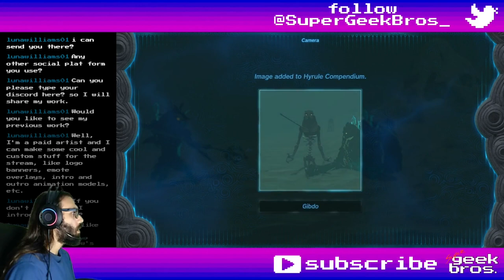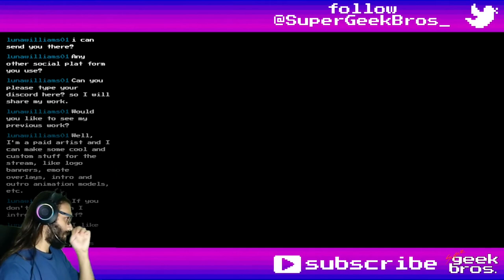No Vai's Land! Zelda: TotK | part 76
In this video we'll check what we can around Kara Kara Bazzar then cross the blinding sand shroud to get to a deserted desert town.

If you need to find something, here's what happened in this video:
00:00 - start

Story, Quests and some Mini-Games:
37:07 Riju of Gerudo Town - start

Shrines, Lightroots, Chasms, Caves, Towers and Temples:
09:02 Mayatat Shrine: A Sliding Device - Gerudo Desert (Kara Kara Bazaar)
10:31 chest - Arrow x10
12:11 Kara Kara Bazaar Well - Gerudo Desert
12:19 Oasis Source - Gerudo Desert (Kara Kara Bazaar)
26:39 Soryotanog Shrine: Buried Light - Gerudo Desert (Gerudo Town)
27:20 chest - Small Key
31:15 chest - Arrow x10

00:05 Gerudo Spear
18:05 Gibdo Bone
23:07 Sand-Seal-Statue equipment (Sand-Seal Statue + anything)
23:56 Desk equipment (Desk + anything)
28:15 Mirror equipment (Mirror + anything)

Collectibles (Koroks, Bubbulfrogs and Hudson Signs):
02:34 Korok №169 - Kara Kara Bazaar
19:31 №170 - between Desert Rift and Gerudo Town

12:49 Bubbulfrog №66 - Oasis Source

16:49 Gibdo

Random comments, interesting dialogues, places, fails and epicnesses:
01:04 Kara Kara Bazaar lighthouse
03:11 an ice guy is still here
04:48 Voe Caravan Squad
11:26 dog chest - Bomb Flower x5 - Kara Kara Bazaar
21:32 Bozai finally inside Gerudo Town, about voices from the wells
24:16 Riju's Diary
33:41 Construction and Service Notes
35:17 voe shall not pass
37:46 Buliara, Gerudo Captain of the Guard

Title: No Vai's Land! Zelda: TotK | part 76